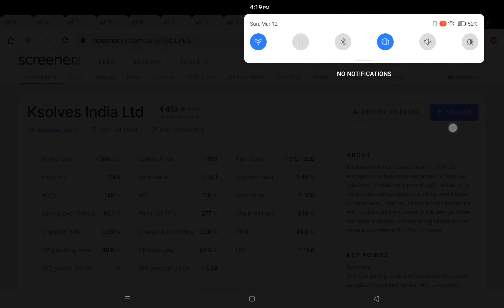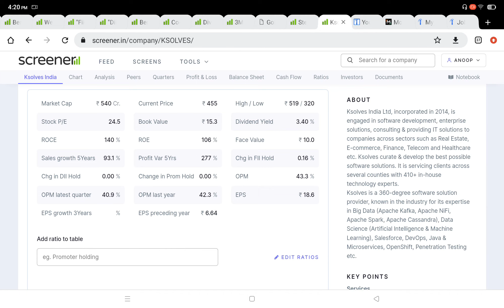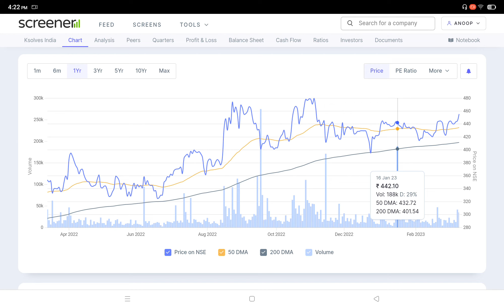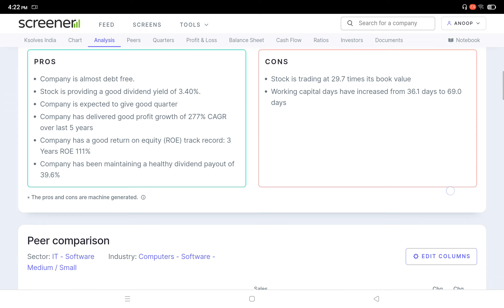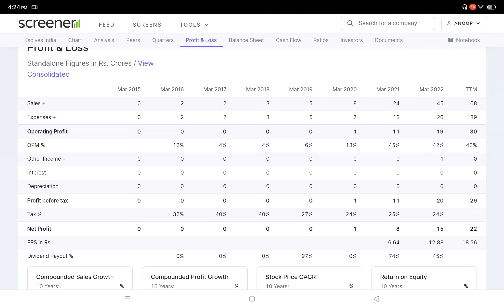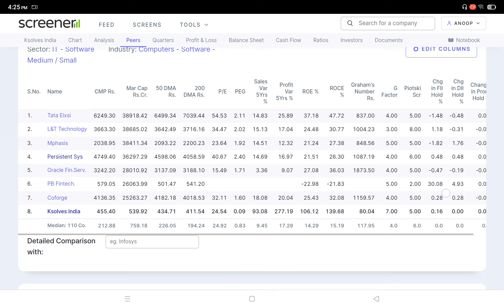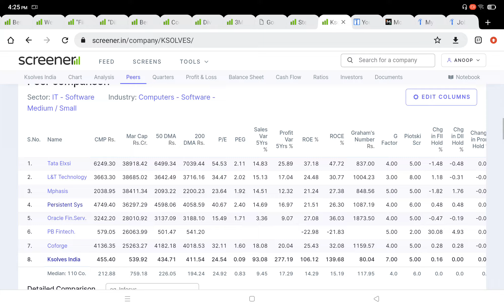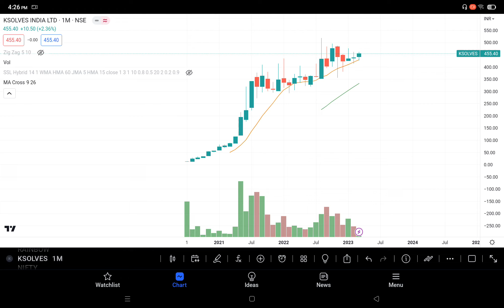देखिए, Ksolves India Ltd के शेयर का चमत्कारिक उछाल - जानिए कैसे बनाएं अपना मुनाफा!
ksolves India Ltd share latest news multibagger stock
sanghi industries Ltd share latest news
sanghi industries share
sanghi industries
cement share
zerodha
tradingview
ksolves
India#ksolves
zee business
Jain Saab ke gems
hidden chemical stock company
small cap stock 2022
market leader
APCOTEXIND STOCK